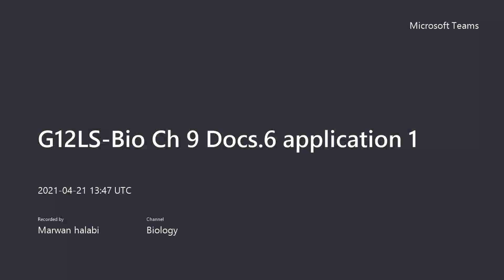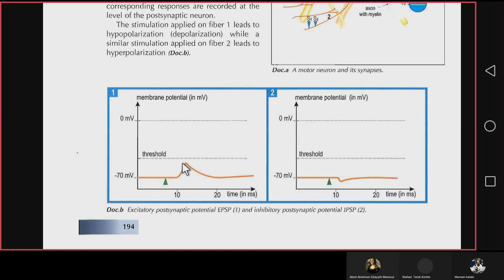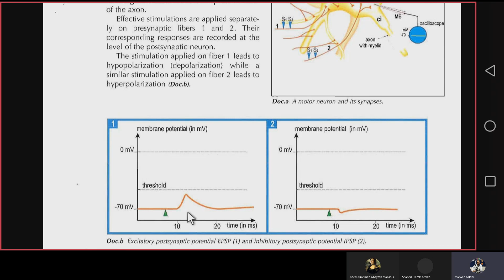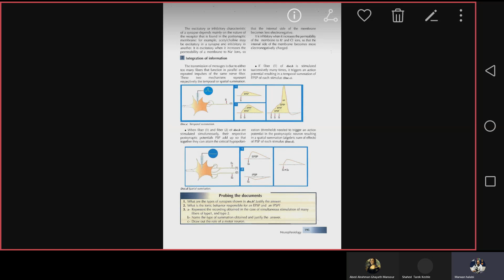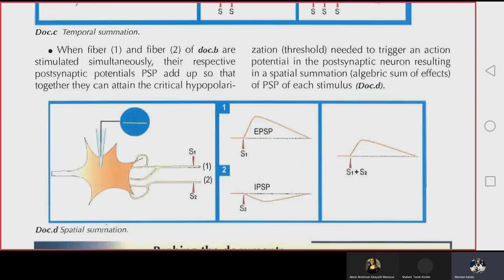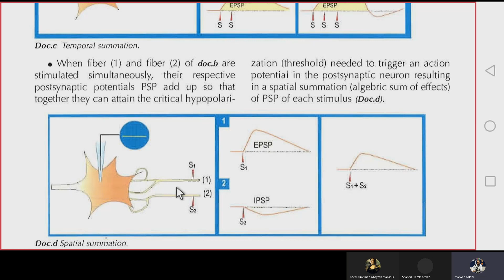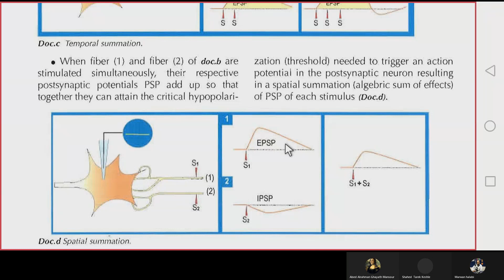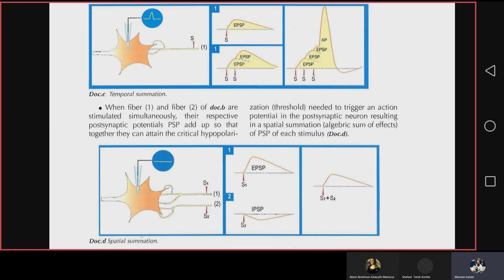G12LS-Bio Ch 9 Docs.6 part 2 of 2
G12LS-Bio Ch 9 Docs.6 application 1_20210421_134731.mp4